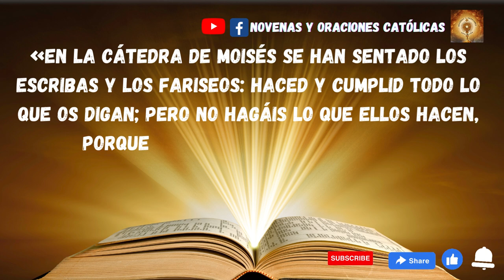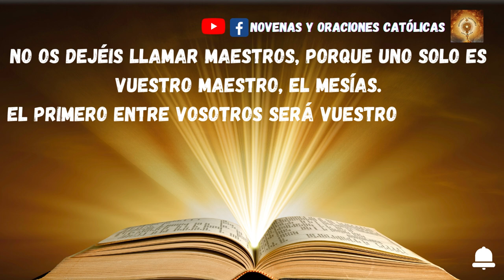Lectura del Santo Evangelio de hoy 7 Marzo 2023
En aquel tiempo, Jesús habló a la gente y a los discípulos, diciendo:
«En la cátedra de Moisés se han sentado los escribas y los fariseos: haced y cumplid todo lo que os digan; pero no hagáis lo que ellos hacen, porque ellos dicen, pero no hacen.
Lían fardos pesados y se los cargan a la gente en los hombros, pero ellos no están dispuestos a mover un dedo para empujar.
Todo lo que hacen es para que los vea la gente: alargan las filacterias y agrandan las orlas del manto; les gustan los primeros puestos en los banquetes y los asientos de honor en las sinagogas; que les hagan reverencias en las plazas y que la gente los llame “rabbí”.
Vosotros, en cambio, no os dejéis llamar “rabbí”, porque uno solo es vuestro maestro y todos vosotros sois hermanos.
Y no llaméis padre vuestro a nadie en la tierra, porque uno solo es vuestro Padre, el del cielo.
No os dejéis llamar maestros, porque uno solo es vuestro maestro, el Mesías.
El primero entre vosotros será vuestro servidor.
El que se enaltece será humillado, y el que se humilla será enaltecido».

Activa los subtitulos en en estos idiomas, elige el tuyo iendo a la tuerca de configuracion, luego elegir CC y elegir el idioma preferiodo
Síganos en Facebook Católicas Católicos